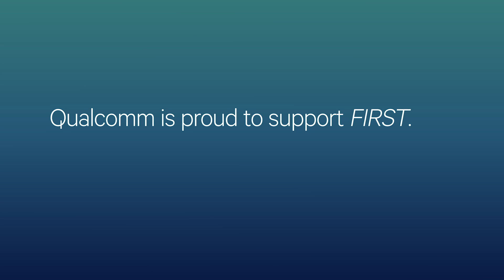FIRST Robotics Students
In the FIRST Robotics Competition, high school students make robots. And friends. And the future. We interviewed FIRST students in San Diego to learn more about their experience with the program.